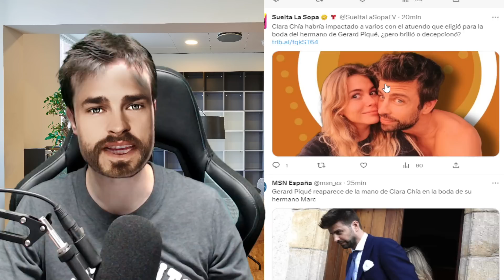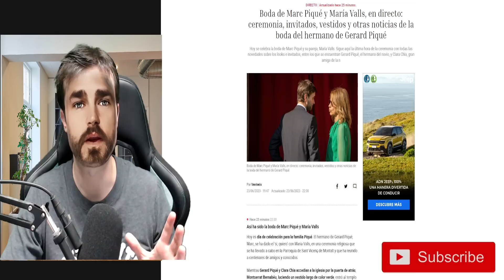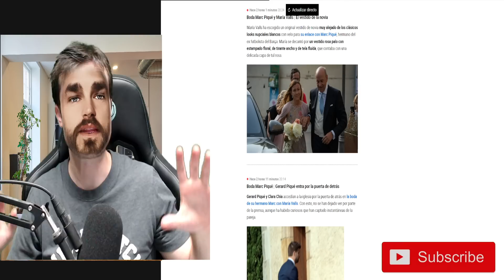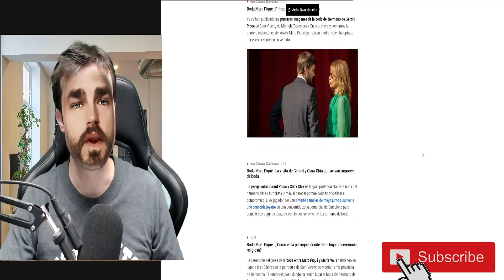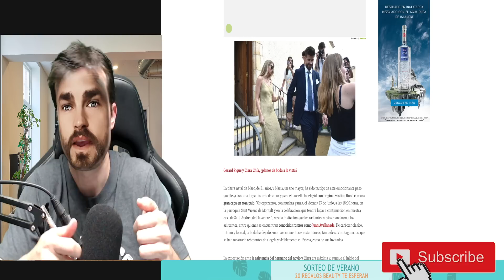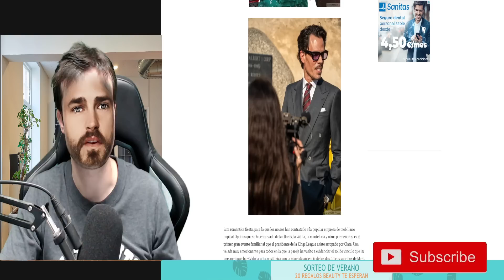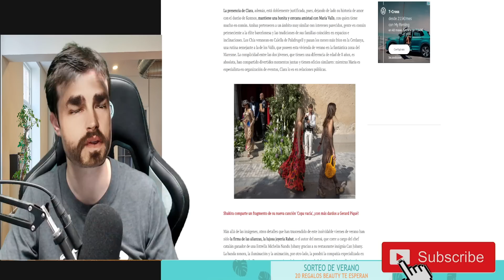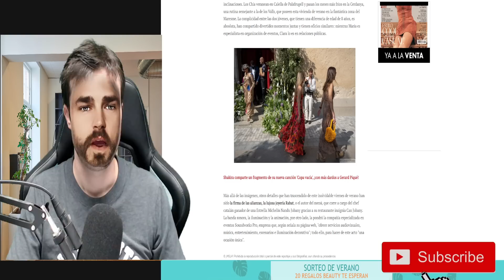🚨❌VERGUENZA HISTÓRICA en LA BODA del HERMANO de GERARD PIQUÉ deja MUDOS a LOS HIJOS de SHAKIRA.